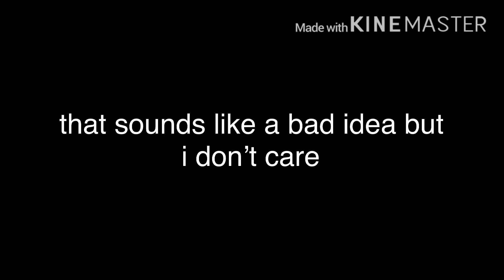The Streets Funny Moments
Sorry! this is not the best edited video like my other ones, but i’ll try to edit more on my videos so uh ye lol-